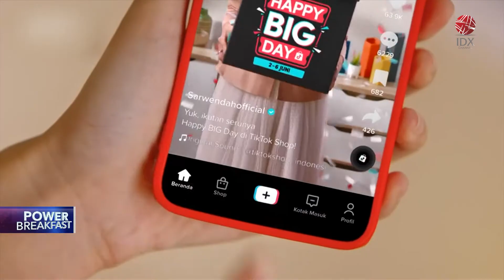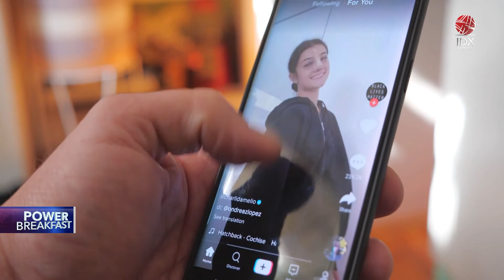Mendag akan Audit Kerja Sama Tokopedia-Tiktok | IDX CHANNEL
Upaya Pemerintah mendorong ekonomi digital dipastikan tetap dalam koridor pengembangan yang positif bagi perekonomian nasional. Pemenuhan regulasi digital terus diperbaiki, namun pengawasan terhadap pelaksanaan kerja sama ekonomi digital tetap dilakukan.